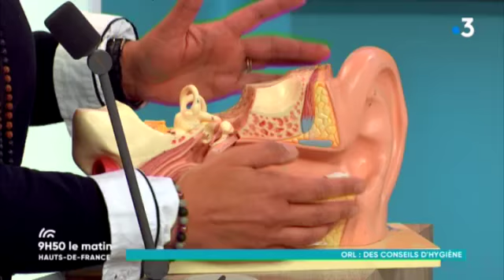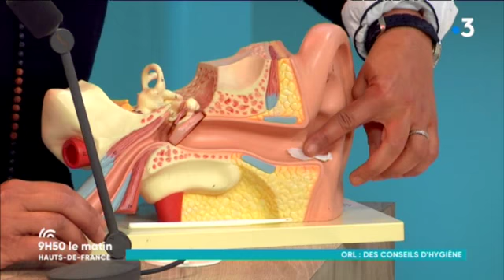Avoir une bonne hygiène ORL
ORL est l'acronyme d'oto-rhino-laryngologie, c'est à dire l'étude des oreilles, du nez et de la zone du larynx et du pharynx. Il est important de prendre soin de ces parties car elles jouents un rôle clé pour notre métabolisme.